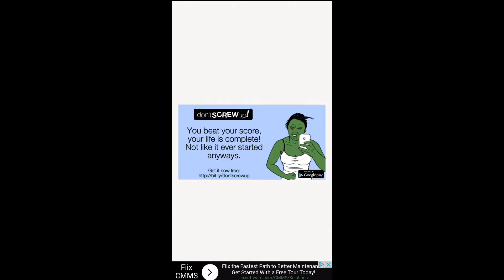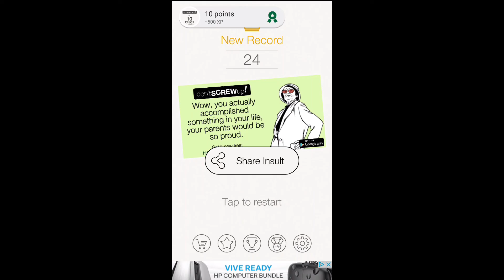Don't Screw Up - Gameplay